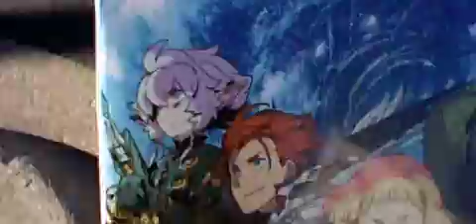Quality Content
DID I MENTION THAT I GET A MOTHERFUCKIN ART BOOK